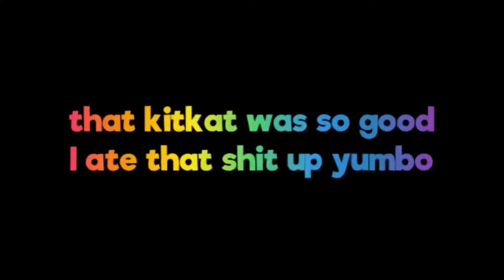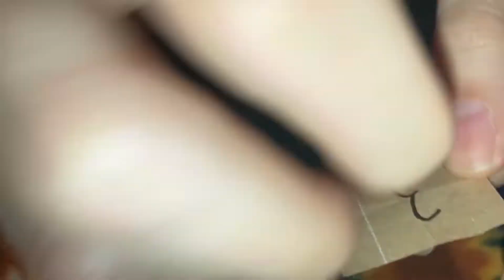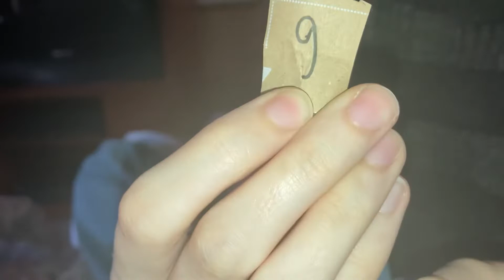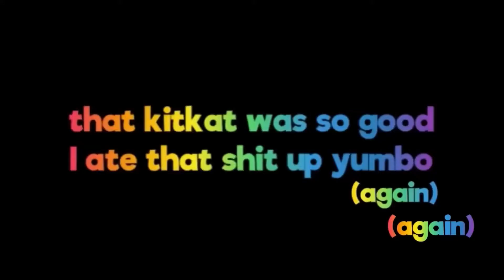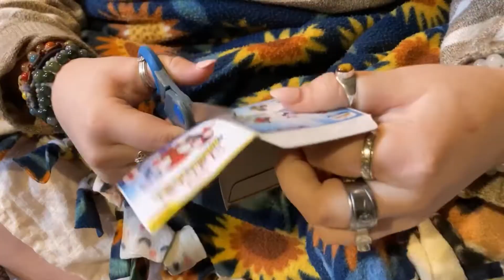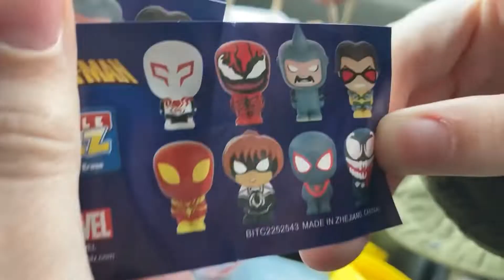OPENING A GIFT EVERYDAY LEADING UP TO MY BIRTHDAY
first video. i created this for the members of my exclusive instagram account, zpiderballz. but perhaps now the outside world can get a taste.